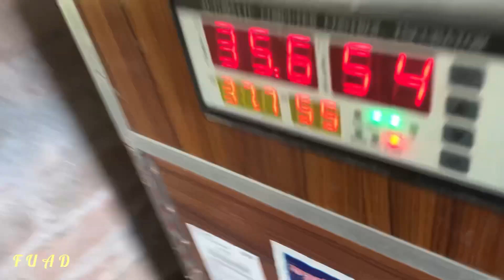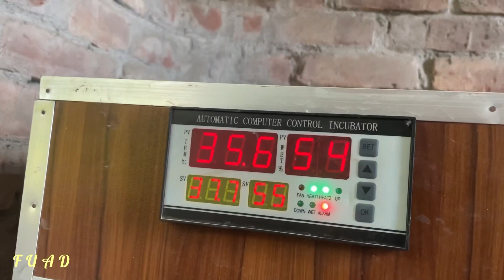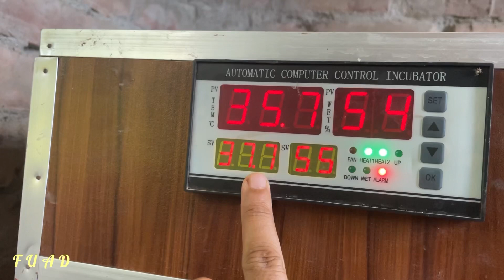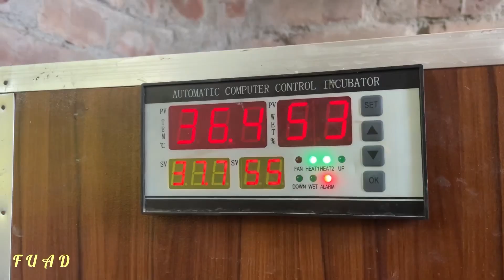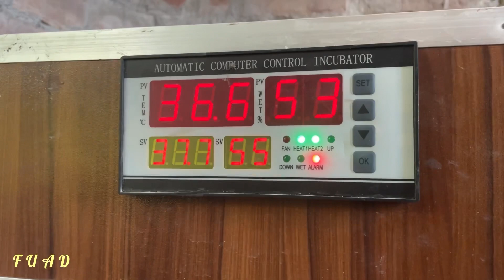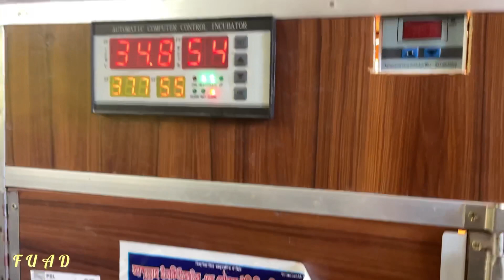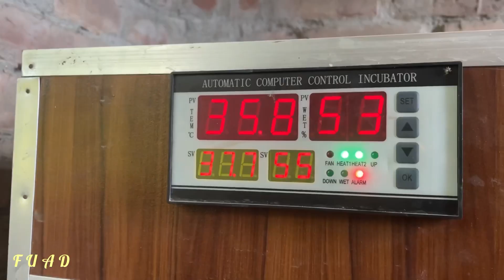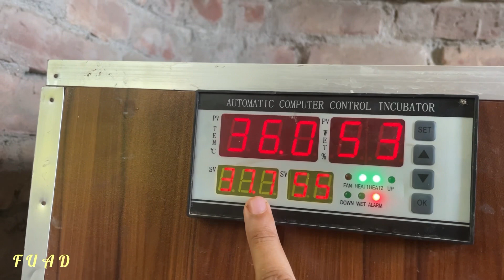কে হলো মে মাসের বিজয়ী? | Incubator Matchine | Chicken Contest